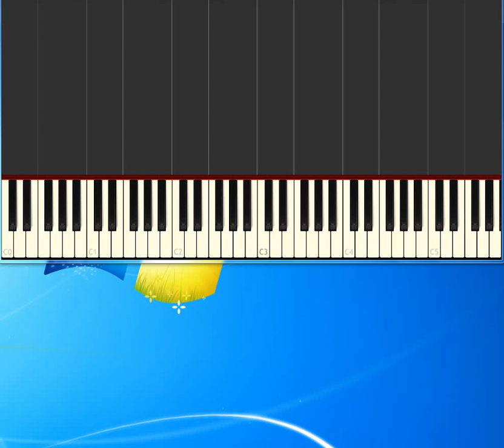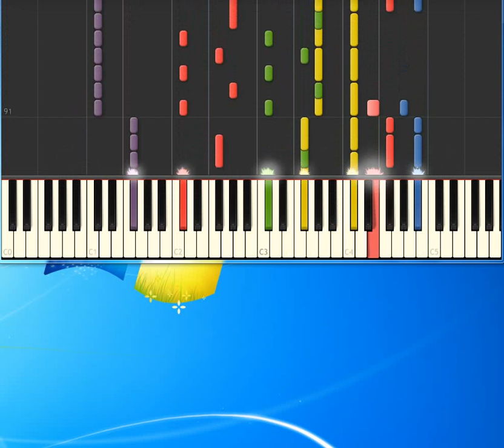Def Leppard Animal [Piano tutorial by Synthesia]